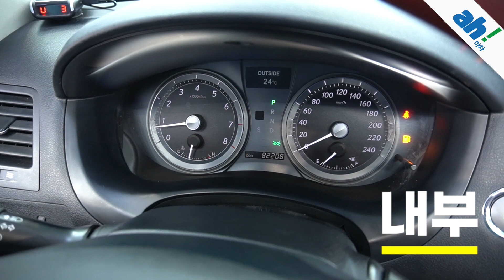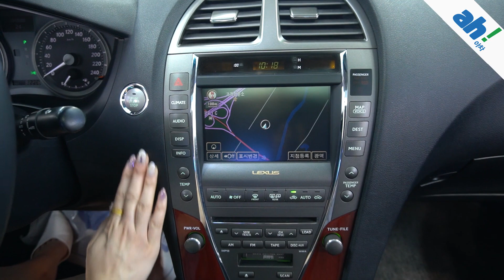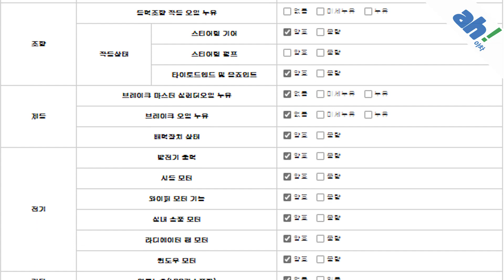[아차]놀랄만한 가격, 관리잘된 수입 중고차판매 👉 렉서스 ES350 프리미엄 XV40 feat. (19버5511)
1. 차량대금의 10% 결제 및 계약서 작성(차량 체크리스트)
2. 종합보험 가입(최소 3개월, 자차 포함)
3.5일간 타보고 구매확정 시 차량대금 잔액 및 부대비용(이전비 등) 입금 후 이전 등록
4. 타보고 차량 반납 시 이유 불문 환불 처리(제반 비용 공제)

5일간 타보고 구매 결정하실 수 있는 서비스입니다.